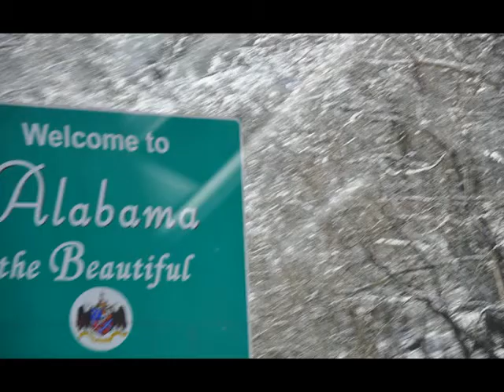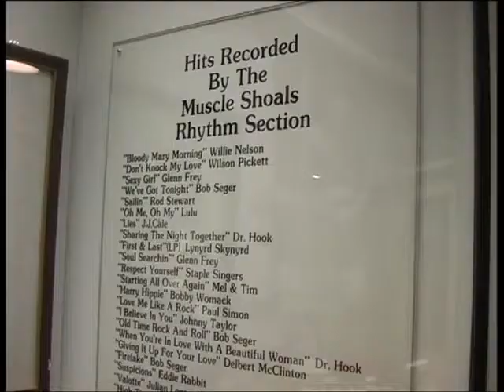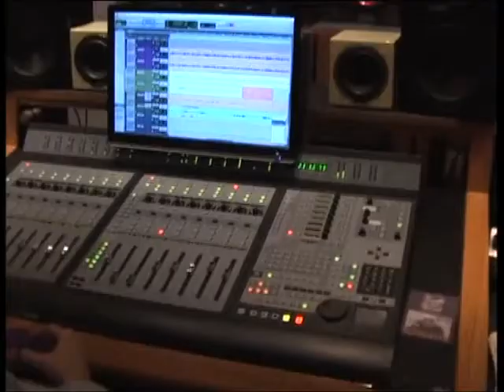Donnie Fritts & Eddie Hinton Ten Foot Pole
"Ten Foot Pole" (Donnie Fritts, Eddie Hinton) " from "Everybody Got A Song" Repertoire Records 1997. Footage from "Journey To Muscle Shoals" February 2014.